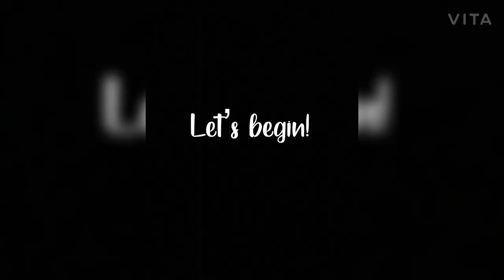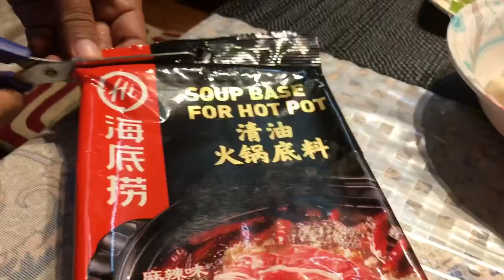Preparing Hotpot In My First Video!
We will come up with next video very soon! Stay safe♥️
Shot & Edited by- Aarya Yonjan